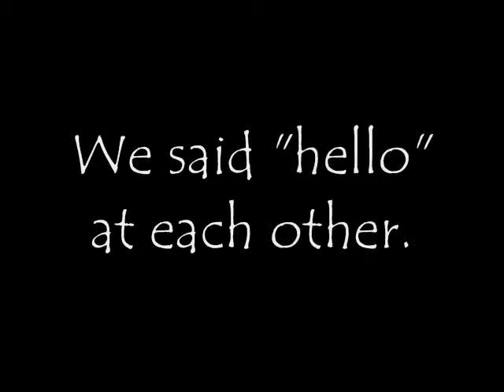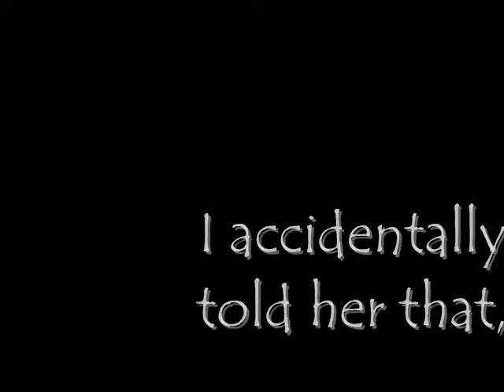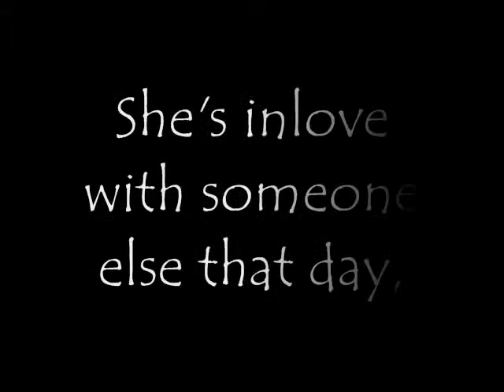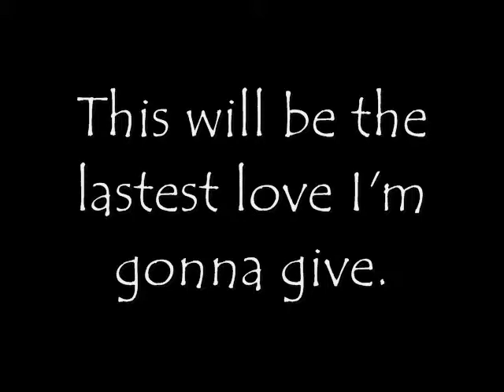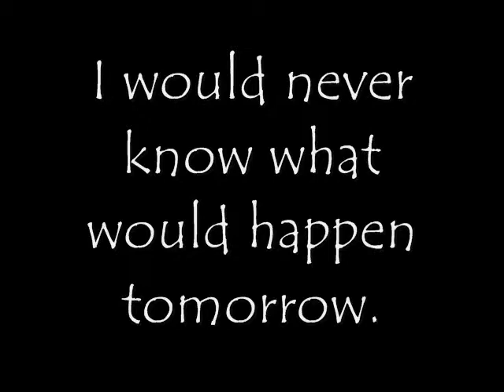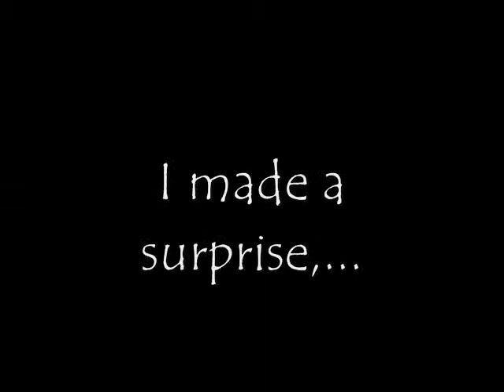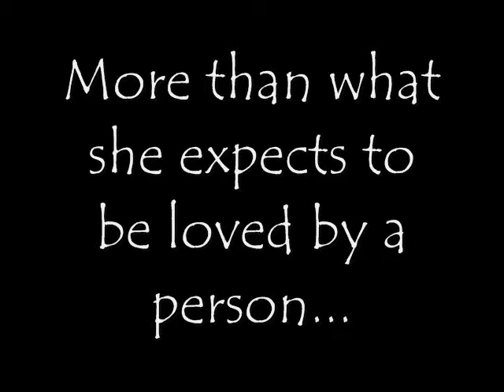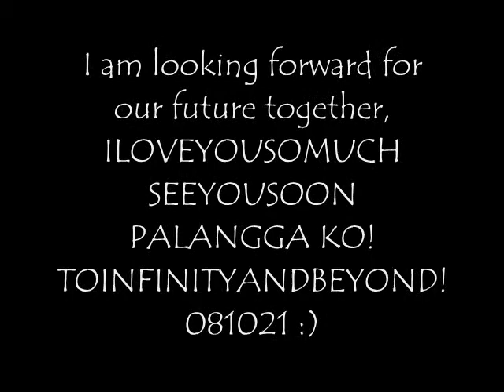SweetLove ~ Tkokay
You've been a friend and now your my partner in life :)